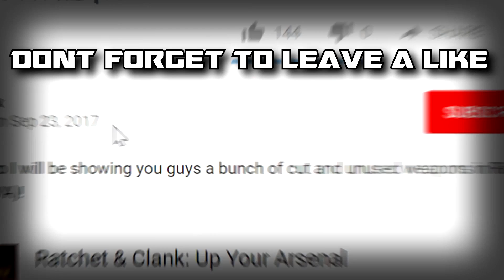BETA DIFFERENCES | Ratchet & Clank 2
Explore the fascinating differences between the August 18th Beta build and the final release of Ratchet & Clank 2! I’ve highlighted various changes across multiple levels, though not every single difference is covered in this video.

Chapters:
0:00 - Intro
0:26 - Aranos
4:05 - Oozla
5:34 - Oozla Megacorp Store Beta Theme
9:33 - Oozla
10:44 - Wupash Nebula
11:17 - Maktar Resort
13:56 - Endako
17:58 - Barlow
20:23 - Feltzin System
21:53 - Notak
24:56 - Siberius
29:03 - Tabora
35:36 - Slims Ship Shack
37:01 - General Differences
43:35 - Outro